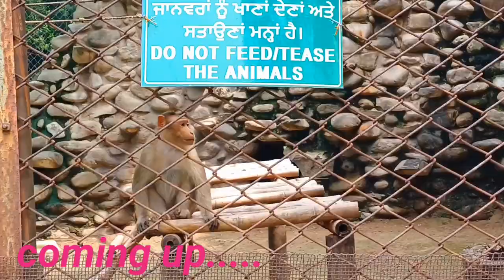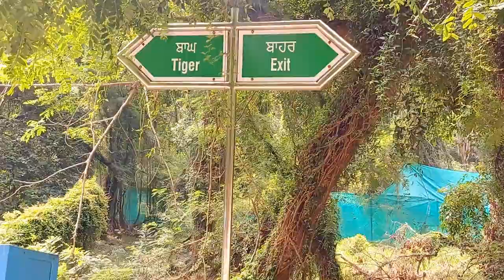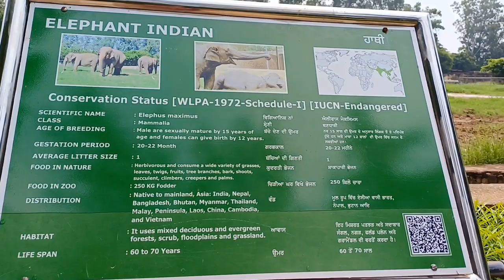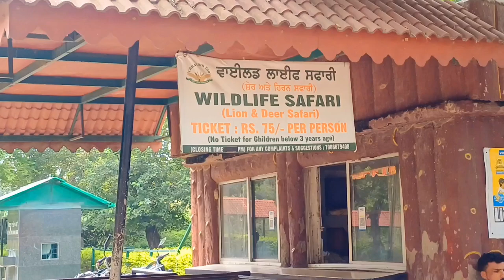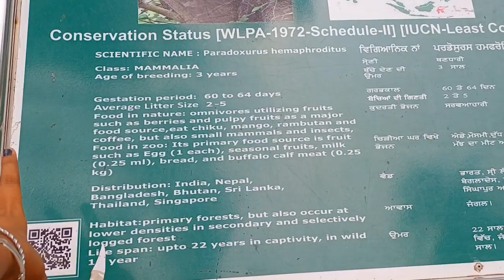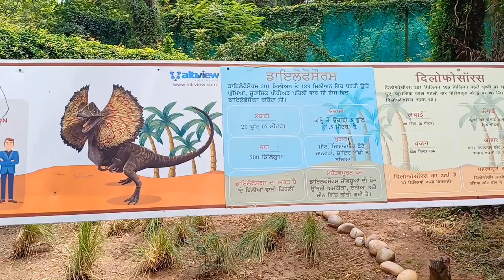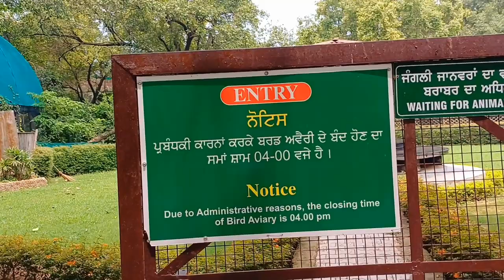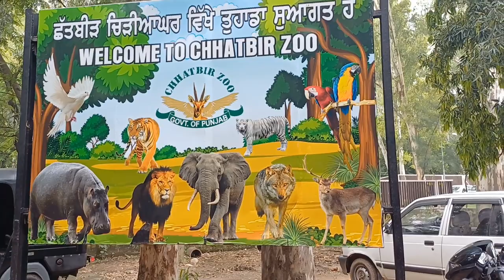Chhatbir Zoo Chandigarh Complete Tour | Ticket Price | Facilities | lion safari | Deer Safari so on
Chhatbir Zoo Chandigarh Complete Tour | Ticket Price | Facilities | lion safari | Deer Safari so on zirakpur

Chhatbir Zoo (formally Mahendra Chaudhary Zoological Park), is a zoological park situated close to Zirakpur, India. The zoo was constructed in the 1970s and is home to a large variety of birds, mammals and reptiles.
The zoo was christened as the Mahendra Chaudhury Zoological Park after then governor of Punjab, Mahendhan Choudhry in 1977. A small number of animals brought from the Guwahati Zoo, Assam. It soon became the largest zoo in Punjab.
Lying on the Chandigarh-Zirakpur-Patiala route, this zoo is located about 20 km away from Chandigarh.
The zoo is home to 369 mammals, 400 birds and 20 reptiles.
Asiatic lion
Barasingha
Bengal fox
Bengal tiger
Blackbuck
Chinkara
Chital
Common marmoset
Four-horned antelope
Gaur
Golden jackal
Hamadryas baboon
Himalayan black bear
Himalayan goral
Hippopotamus
Indian crested porcupine
Indian elephant
Indian leopard
Indian spotted chevrotain
Indian wolf
Jaguar
Jungle cat
Leopard cat
Lion-tailed macaque
Nilgai
Northern pig-tailed macaque
Rhesus macaque
Sambar deer
Sloth bear
Smooth-coated otter
Striped hyena
Black swan
Common ostrich
Emu
Indian peafowl
Java sparrow
Painted stork
Rose-ringed parakeet
Sarus crane
White stork
Gharial
Green iguana
Indian cobra
Indian python
Indian star tortoise
Mugger crocodile